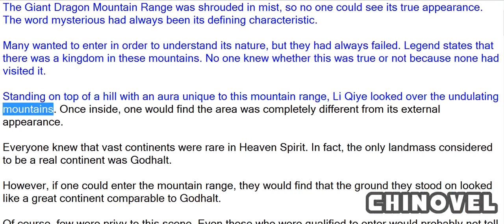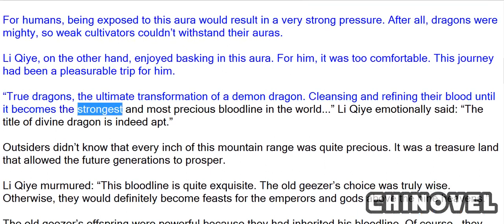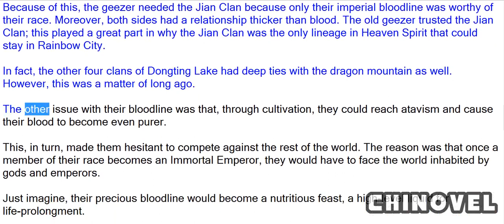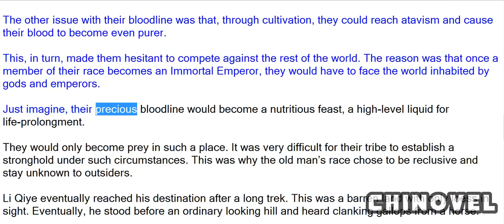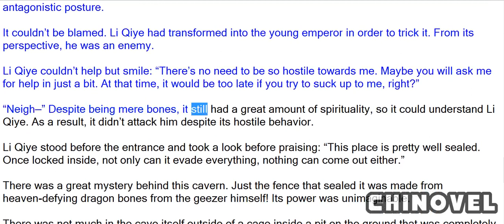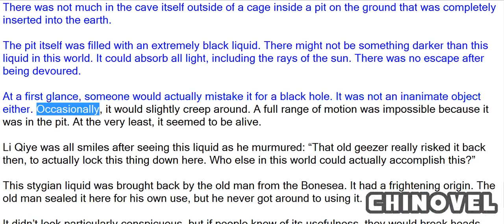Emperor's Domination, Chapter 1286 Giant Dragon Mountain Range